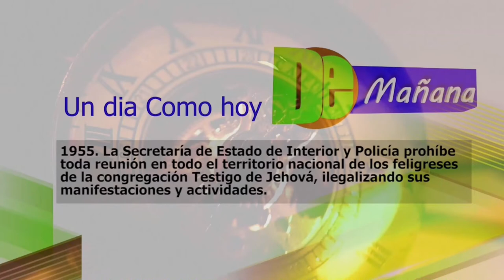Compromisos asumidos por el Ayuntamiento ante grupos populares servicio de recogida de basura en SFM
Compromisos asumidos por el Ayuntamiento ante grupos populares; servicio de recogida de basura en SFM explica Fermín Sánchez, Regidor de SFM por el PLD